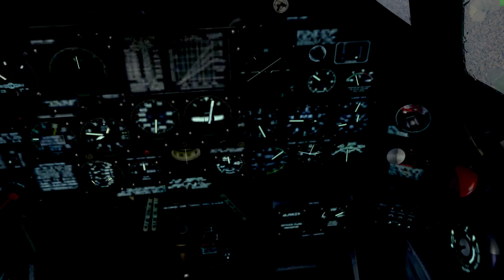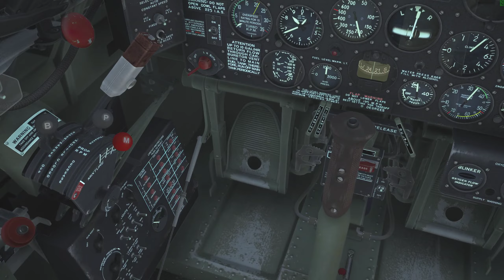P47D After Wing Lift & Critical Angle of Attack Update (Il-2 Sturmovik Bodenplatte)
My bitcoin receiving/deposit address on bitcoin network
1AhAkGaNhUiN9sXRXJdNzepsa5uVWKHDuK
My Dogecoin Receiving/deposit address on Dogecoin Network:
I offer coaching calls . From the developer diary
"our engineering team has thoroughly checked and improved the FM of several planes thanks to new historical data found by enthusiasts. P-47 critical AoA and maximum wing lift have been increased and made less stable (please be more careful with the flight stick until you get used to it)."
 This single player flight was P47D with 330L fuel with 150 Octane fuel. Against Bf109G-6 and Bf109G-6 Late both with no MW50. They both had 230L fuel.
Result? Was able to catch them at full power (70 inches manifold pressure) But this power setting destroys the engine after a few minutes, even at 64 inches, you get 5 minutes only. So they say the lift and the AoA has been increased by the new flight model engineers. Im glad they focused on improving the lift of the wing and the turn ability and maneuverability, because these things were always lacking from the wing. When the DCS P47D came out it gave a comparison and I have to say the DCS P47D was much nicer, better lift, better maneuverability, and better survivability. It seems the IL-2 P47D now is more buoyant and turns a bit better. So thats really welcome. In this flight I damaged the prop and it became unattached from the RPM control and later the engine failed. So you dont have much time to dogfight at full power and thats against 1.3 ata Bf109G-6s. But still thats probably accurate. I look forward to trying out air combat in multiplayer to really test it out. I consider this plane 9in real life) to have been a long thin javelin with big huge wings and a very powerful engine, whereas its mostly undeserved reputation (in Il-2 flight model) is for weight and nothing else. It was like a brick. I think I could have out turned it in a He111. So if they increased max wing lift and critical AoA then good, Im pleased about this development. But again I have to point out there are several influential psychopathic and narcissistic particular individuals on the Il-2 Sturmovik Great Battles Testing team, who are making it difficult by their inherent characteristics, for the developers to get a clear true and honest signal on the reality of their flight model. It doesnt matter how smart someone seems: If they are proven repeatedly dishonest, then they have no place being a part of flight and damage model testing.

Rumble Share these videos because I'm so shadow banned no one will see them unless you share.)